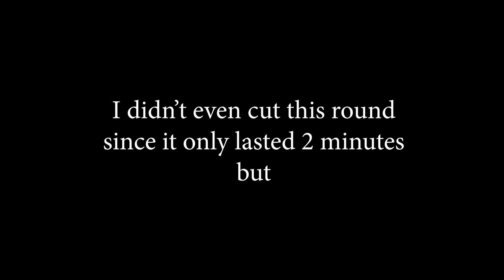Amink Us Monday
Where we droppin' boys